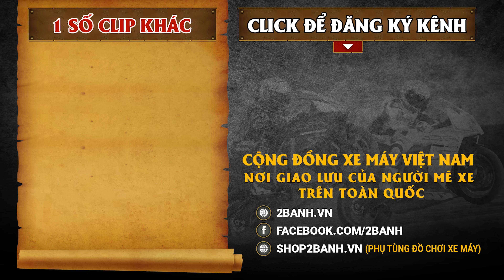Thấm được câu ‘mua đã khó, nuôi còn khó hơn’ với huyền thoại 2 thì này I 2banh Review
Ngoài ra, nhờ vào công suất, xác xe nhẹ và tính khí động học,… NSR150 dễ dàng vượt mặt các đối thủ như "Ya mặt quỷ" - Yamaha TZM, Suzuki FXR, Kawasaki Ninja,... Ngày nay ít thấy NSR150 chạy trên đường, vì số lượng xe nhập về nước trước đó không nhiều, giá xe thời đó đắt đỏ và phụ tùng khó kiếm nhưng bản độ của chiếc NSR 150 này sẽ không khiến AE thất vọng.

- Hotline hỗ trợ: 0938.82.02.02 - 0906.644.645